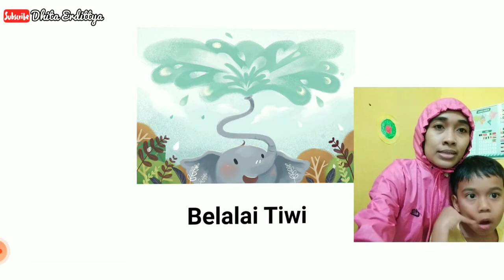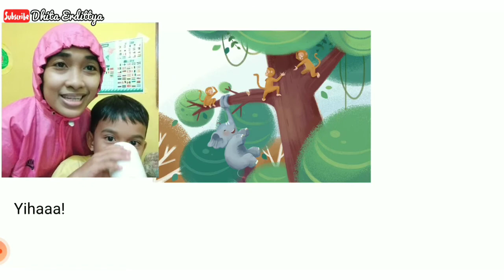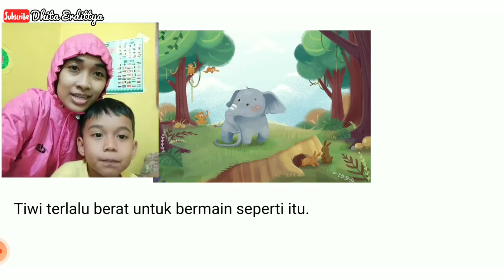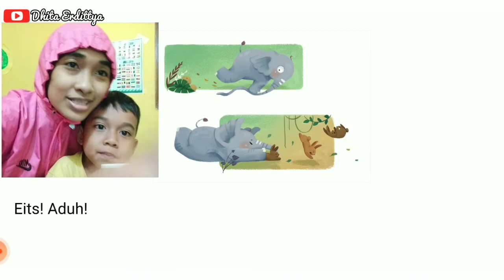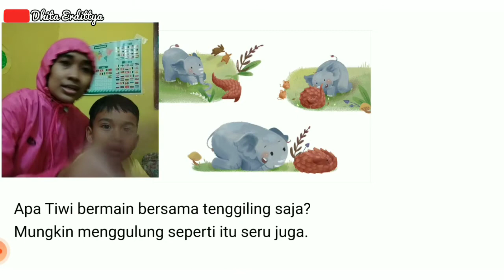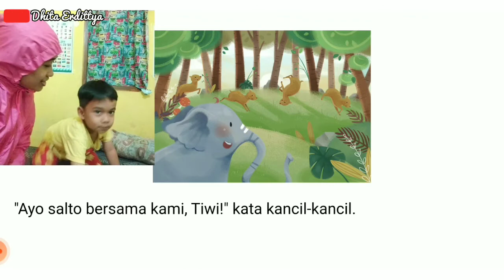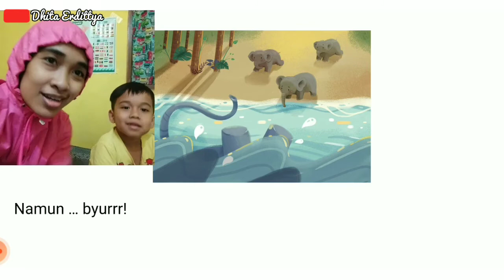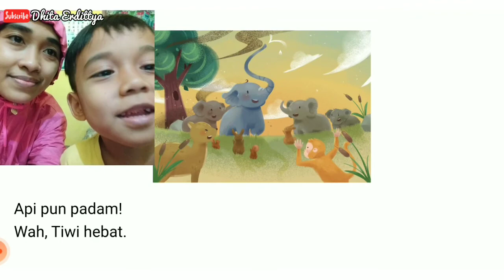Cerita Anak Belalai Tiwi | Read Aloud Membacakan Nyaring #7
Kunjungi juga

Camera: Mi 8 Lite (Xiaomi)